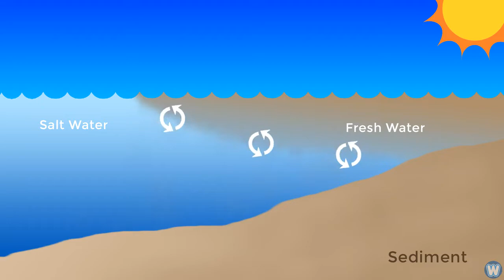Fresh Water Meets Sea Water – Boundary Explained